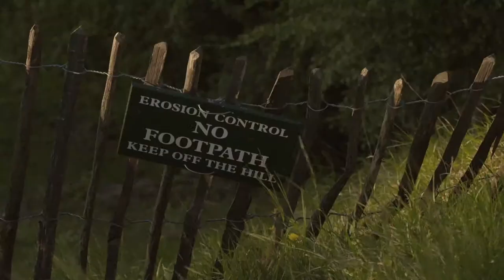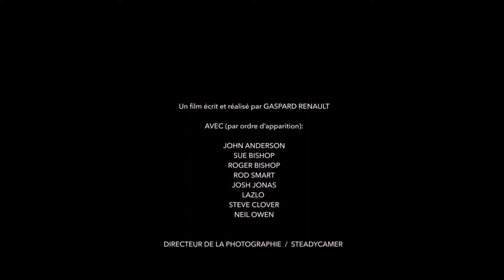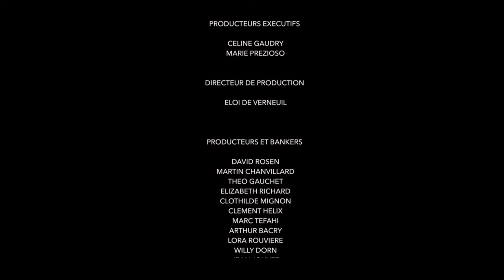Nom d'un Fromage !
A documentary about Englishmen, a cheese and a very steep hill!

Shot in Brockworth in May 2013

Directed by : Gaspard RENAULT

A GREAT PICTURES Production

Produced by : Marie PREZIOSO, CELINE GAUDRY

Director of Photography : Mathieu VERDIER
2nd Camera Operator : Clémence RENAULT

Edited by : Marie PANGAUD
Sound Engineer : Jean JOUVET

Production Director : Eloi DeVERNEUIL

Original Score by : Acho KILLA
Harpist : FANTOME